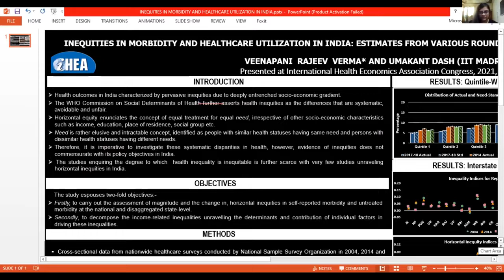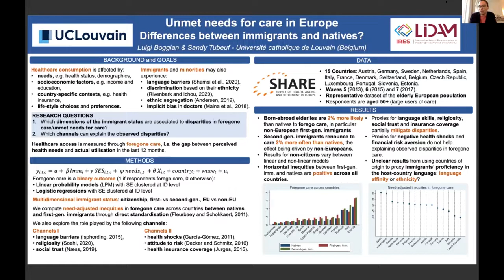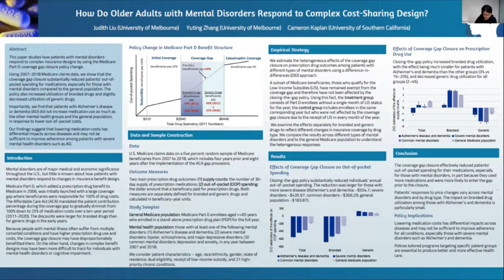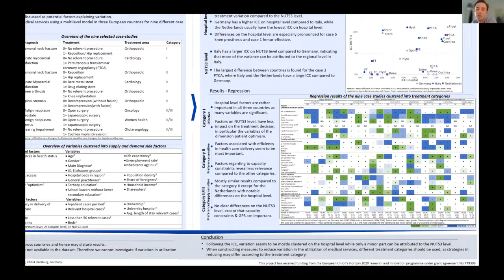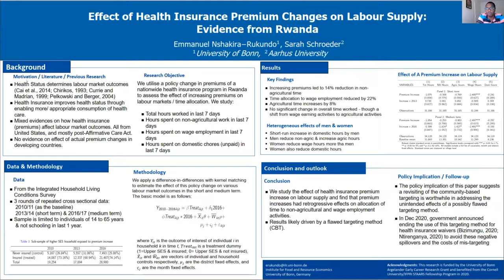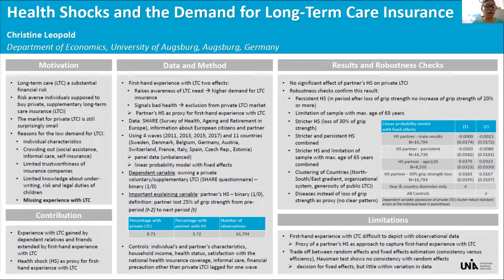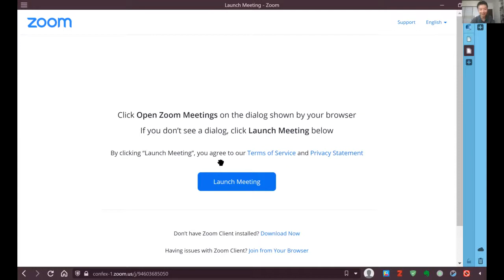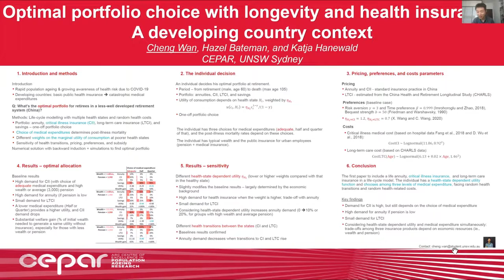IHEA 2021 Virtual Congress: Demand & Utilization of Health Services & Demand for Health Insurance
Poster Session